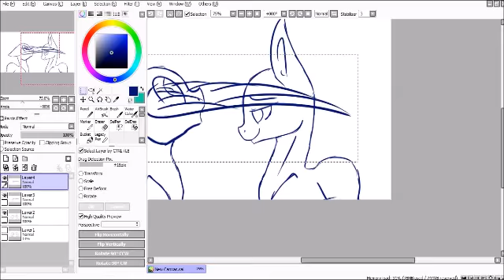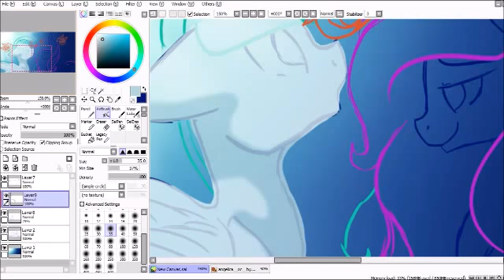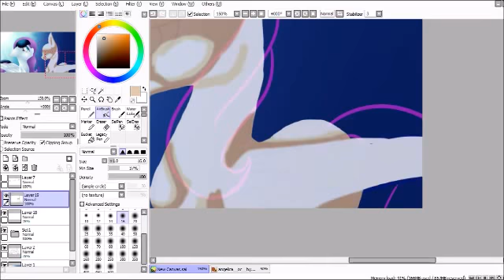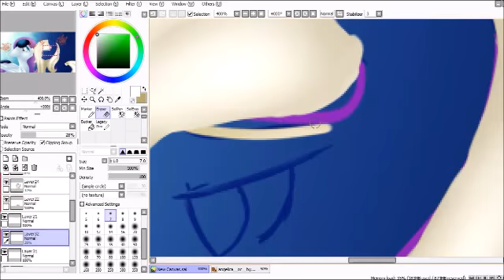OhHoneyBee Contest Entry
I really hope she likes it! :)

Commissions are always available.